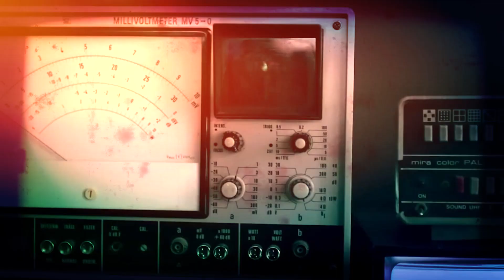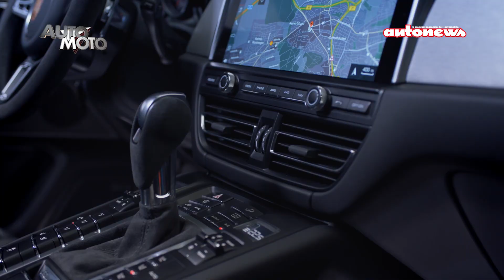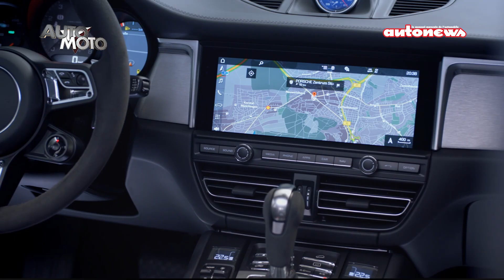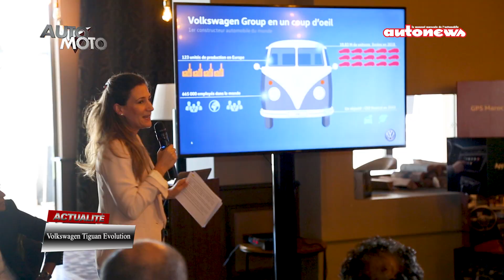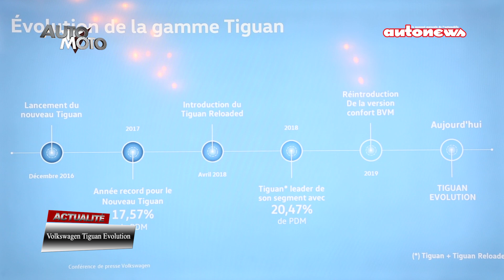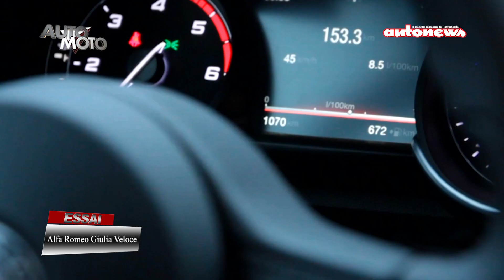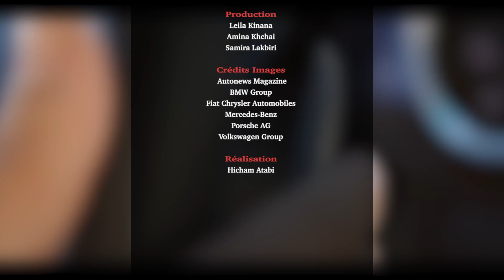Porsche Macan, Volkswagen Tiguan Evolution et Alfa Romeo Giulia Veloce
Auto-Moto du 13 octobre 2019